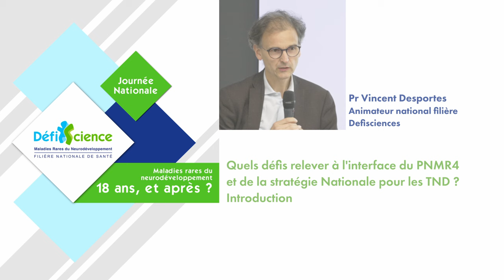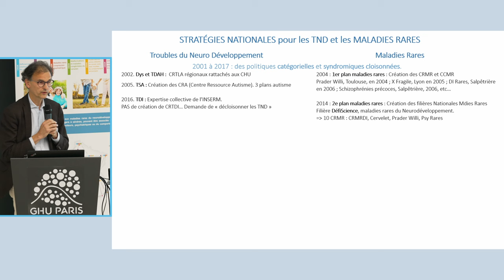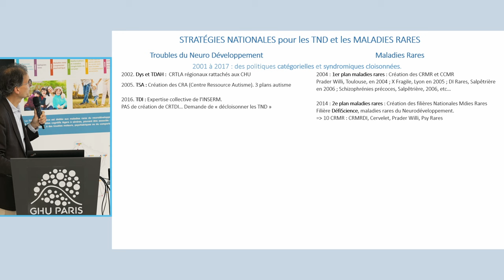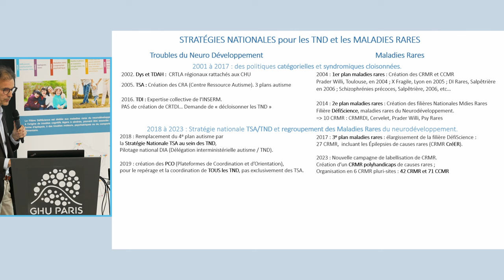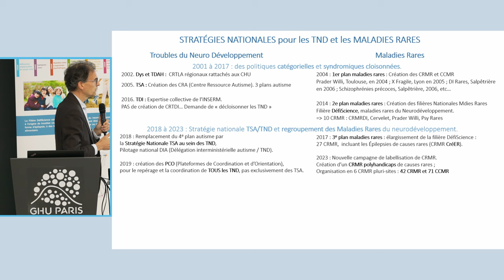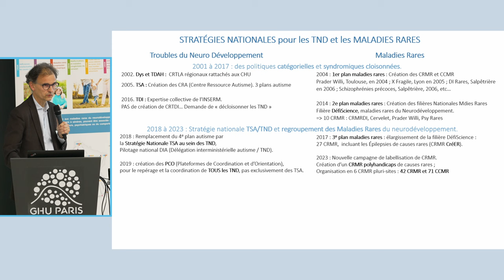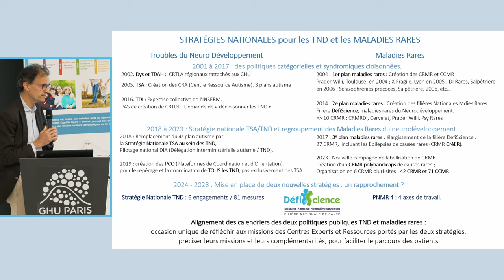"Introduction à la table ronde" - JNF 2024 #12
#12 Introduction à la table ronde "Quels défis relever à l'interface du PNMR4 et de la stratégie nationale pour les TND ?"
Pr Vincent des Portes, animateur national de la filière